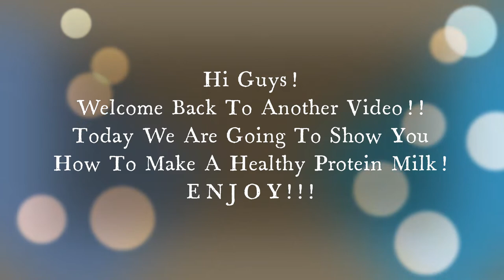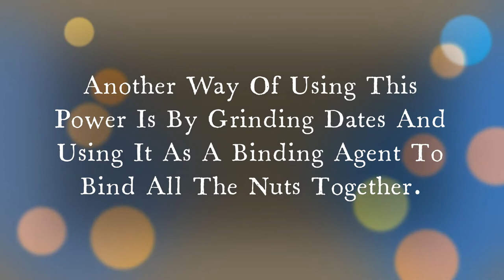Healthy Homemade Protein Drink | COOL KIDS SG